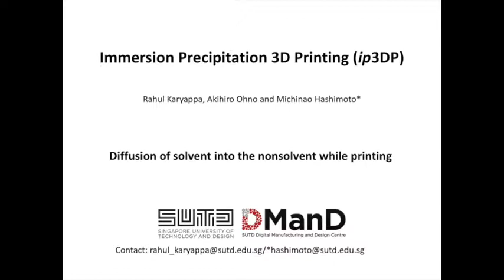ip3DP: immersion precipitation forming solid filaments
Immersion precipitation 3D printing (ip3DP)
R Karyappa, A Ohno, M Hashimoto
Mater. Horiz., 2019, In press